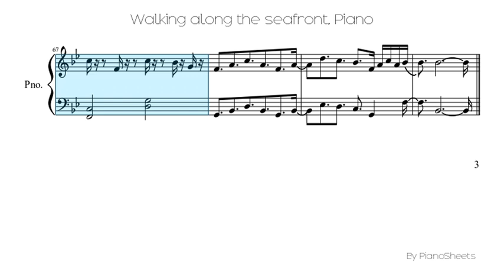Walking along the seafront [Piano Solo]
Piano Solo Sheet: Walking along the seafront